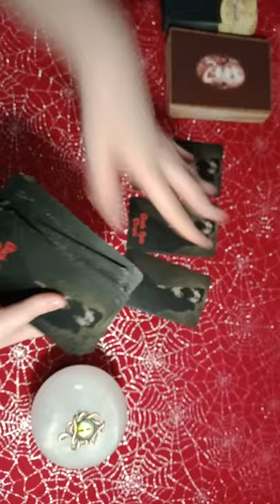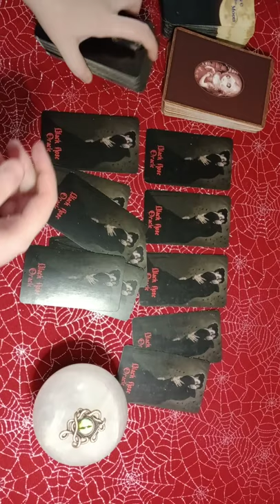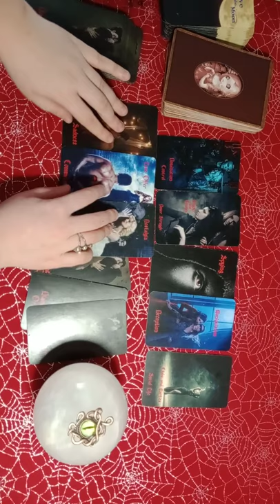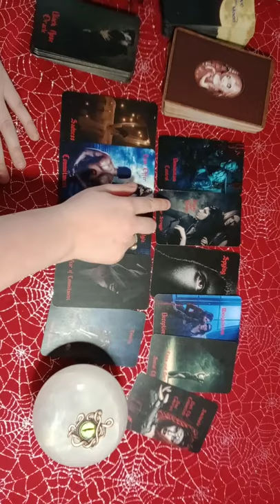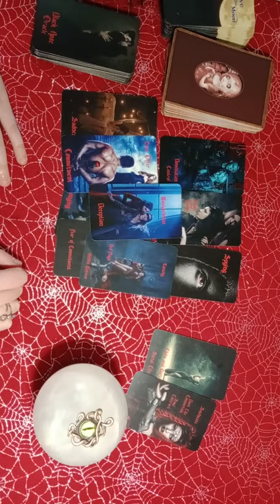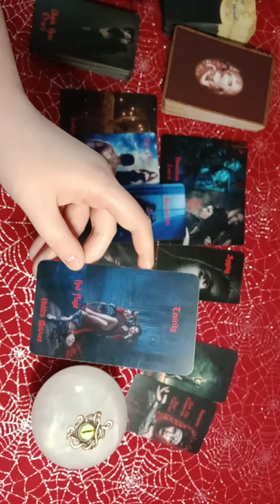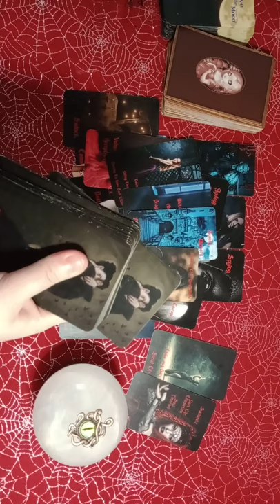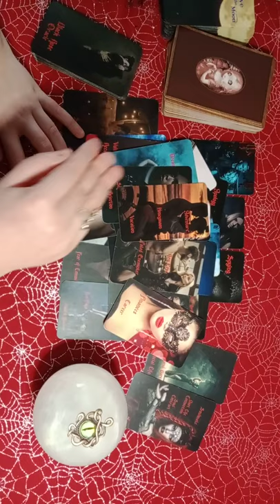ARIES - YOUR EX WANTS YOU BACK BUT YOU HAVE NEW LOVE COMING IN! TOUGH CHOICES AHEAD!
JANUARY ONLY READING SPECIAL:

30 + Minute Video - $40
5 Pendulum Questions - $5